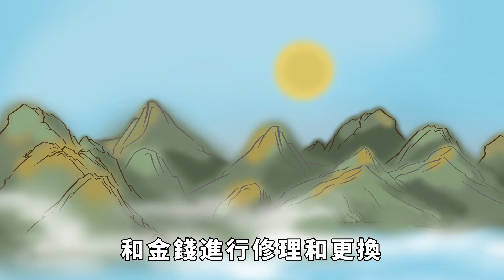真正有錢的人，從來不花這幾種錢，窮人則恰恰相反，難怪越來越窮 【夏沫國學】國學智慧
大家好，歡迎收看本期的夏沫國學！點個訂閱不迷路，帶你領略更多的國學智慧。
聽過這樣一個故事：
兩兄弟一起從農村去城裏謀生，哥哥擺攤賣小吃，弟弟擺攤賣生活用品，兩個人的生意都還不錯，很快就賺到了第一桶金。
對於賺到的錢，哥哥一心想攢著回家蓋房子、娶媳婦，所以平時省吃儉用，不多花一分錢；而弟弟則不同，他不甘於總是擺攤賺小錢，他把賺到的錢都投到生意裏，不斷擴大規模，後來他租了一個店面，生意愈發紅火，賺錢也越來越多。
你看，同樣的起點，卻因為「花錢」的方式不同，未來的人生道路也變得大相徑庭。
網上有這樣一句話： 「越花錢的人越有錢，越省錢的人越沒錢。」從某種程度上來說，確實如此。
然而，花錢，並不是單純地把錢花出去。花錢是一門學問，會花錢的人才會越來越有錢，而不會花錢的人，只會越花越窮。
總得來說，真正有錢的人，從來不花以下幾種錢，而窮人則恰恰相反，難怪越來越窮。
【虛榮攀比的錢】
虛榮之心，人人都有，這是人之常情，本無可厚非。
適度的虛榮，可以激發人的積極性和進取心，讓人不斷提升自己，從而實現價值的最大化；然而，過度的虛榮，往往會讓人迷失自己，一心追求表面的光鮮亮麗，從而忽視了內在的真正價值。
現實生活中，過度虛榮的人不在少數，並且越是貧窮的人，越是會在意那些虛無的面子，處處和別人攀比，不惜透支自己的金錢和信用，去購買一些名牌的衣服、飾品，想讓以此來擡高自己的身份、地位，從而別人刮目相看。
殊不知，為了滿足虛榮心而花大量的金錢，不僅不會給自己帶來真正的幸福和快樂，反而會讓自己及家人陷入債務的泥潭，讓本就不富裕的生活變得雪上加霜。
莎士比亞曾說："輕浮的虛榮是一個月露足的賽事害者，它在吞噬一切之後，結果必然犧牲在自己的貪ta欲之下。"
說到底，越是在虛榮攀比上花錢的人，越是沒錢；真正有錢的人，不需要通過外在的光鮮來證明自己，他們內心富足、目光長遠，會把錢花在能夠給自己帶來切實利益的地方。國學智慧